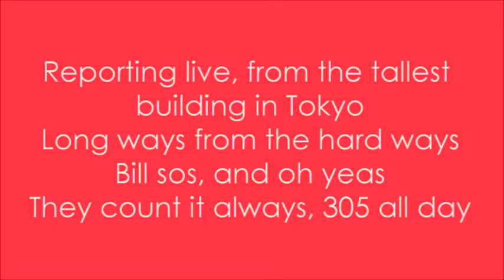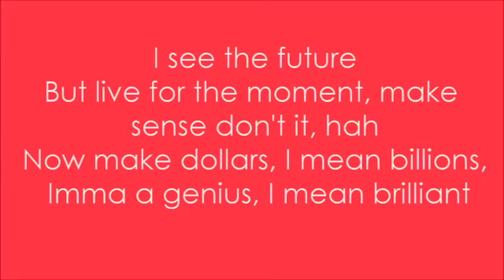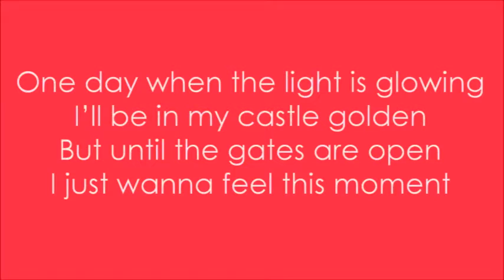Nightcore Feel This Moment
dis waz da shit bak in 2013